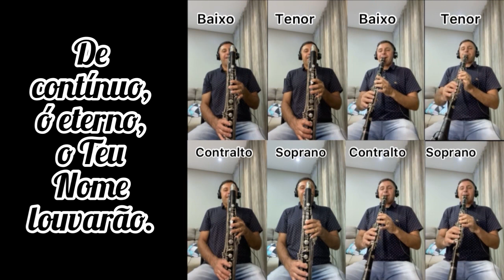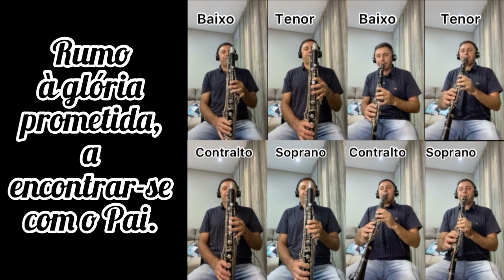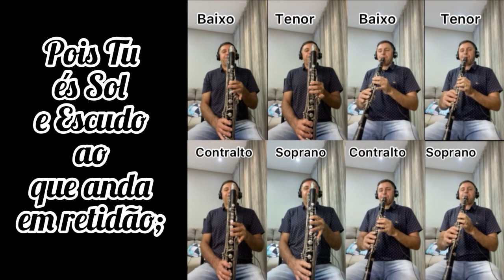Hino 84 - CCB- Quão amável é a tua casa - clarinete e clarone